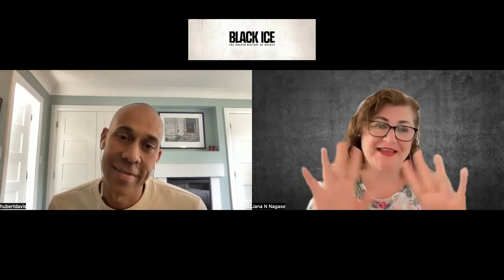BLACK ICE Director Hubert Davis On Having LeBron James & Drake as Executive Producers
Director Hubert Davis talks about his latest documentary BLACK ICE, the challenges, cinematography, having LeBron James & Drake as executive producers, and more.

Roadside Attractions is releasing BLACK ICE exclusively in AMC Theaters nationwide
on July 14th.

Executive Produced by LeBron James, Maverick Carter, Aubrey “Drake” Graham, Adel “Future” Nur, BLACK ICE, the award-winning UNINTERRUPTED documentary that exposes a history of racism in hockey through the untold stories of Black hockey players, both past and present, in a predominantly white sport.

Directed by Academy Award® and Emmy-nominated filmmaker Hubert Davis, BLACK ICE masterfully navigates the challenges, triumphs, and unique experiences faced by these athletes through poignant firsthand accounts from Black, Indigenous, and People of Color (BIPOC) hockey players past, including Willie O’Ree, the first Black player in the National Hockey League, and former professional hockey player Akim Aliu, with the stories of present stars, including P.K. Subban and Wayne Simmonds.

The film explores the deep BIPOC roots of the game, dating back to 1865 and the Colored Hockey League of the Maritimes (CHL), the first all-pro league, which not only introduced the slapshot but shaped the game of hockey we know today. Davis exposes racist patterns that span generations, even highlighting stories of how sports institutions have exerted pressure on players seeking change to remain silent.